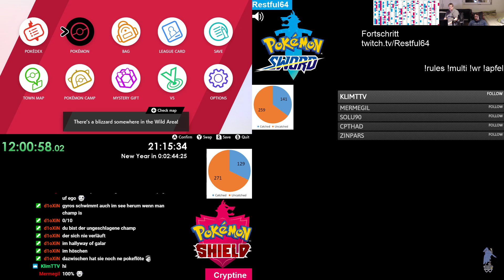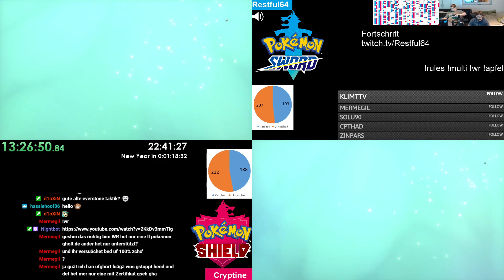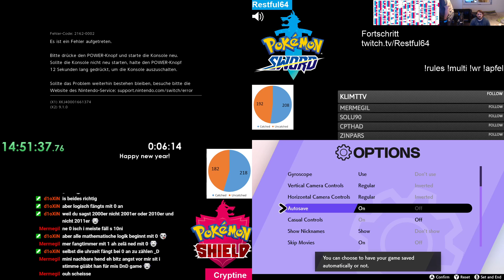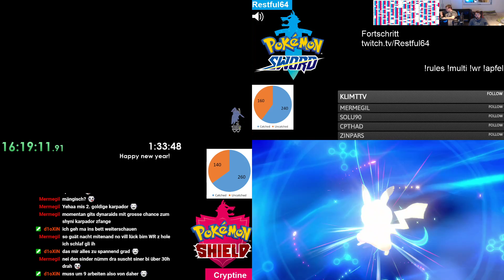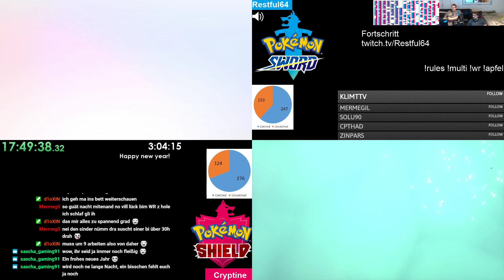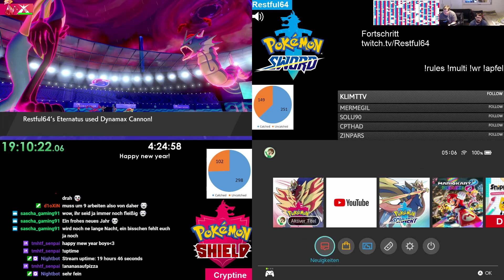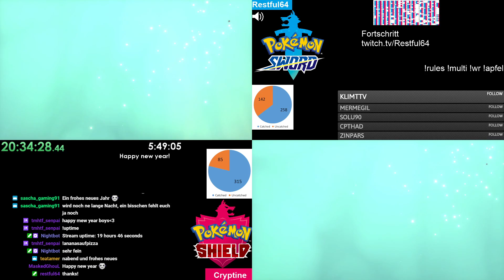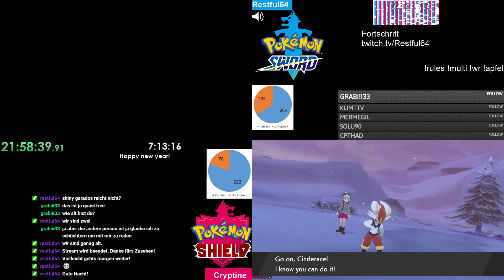Pokémon Sword/Shield Catch 'em all Co-op 2/3